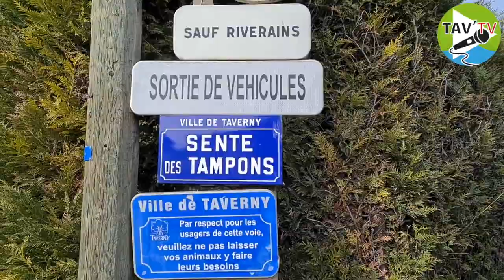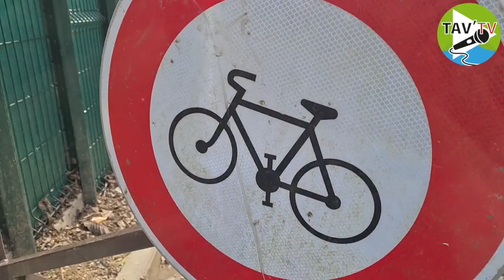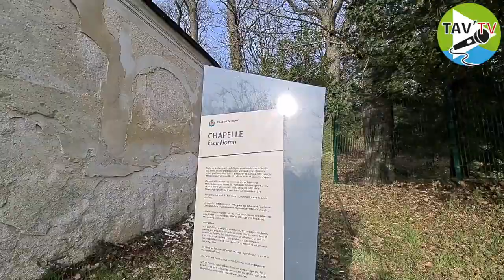REPORTAGE 5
TAV'TV vous propose le 1er chapitre d'une longue série de l'histoire de Taverny
Découvrez le Taverny d'hier et d'aujourd'hui avec la participation de Mr Urbain de l'Association Généalogique de Taverny - AGT.
CHAPITRE 1 : La sente des tampons